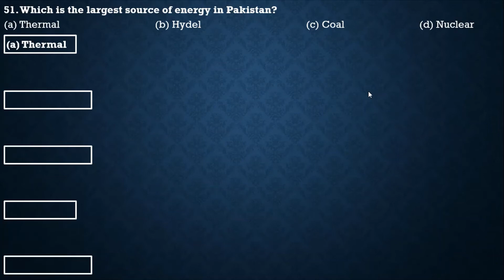General Knowledge MCQS Preparation (about Pakistan) Part 11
Here this video consist of General Knowledge MCQs for the preparation of all competitive, aptitude and ability tests. You can easily find all basic and important general knowledge MCQs for FPSC, KPPSC, PPSC, SPSC, NTS, BPSC, FIA, NAB, ISSB, and other govt. jobs tests.